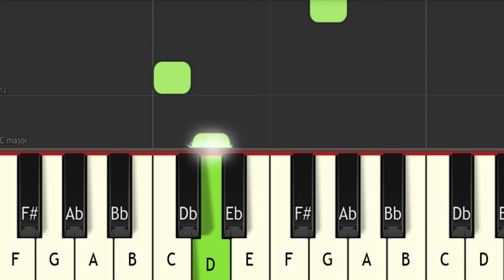HERE THE SCHOOL BELL KEYBOARD NOTES